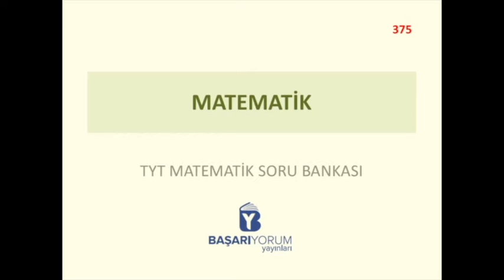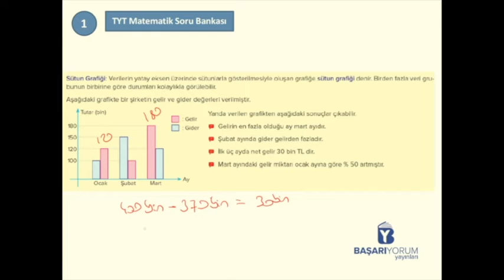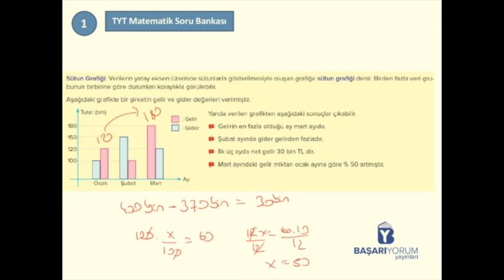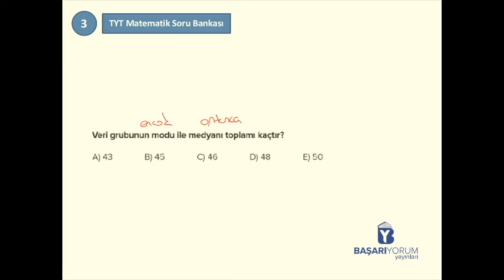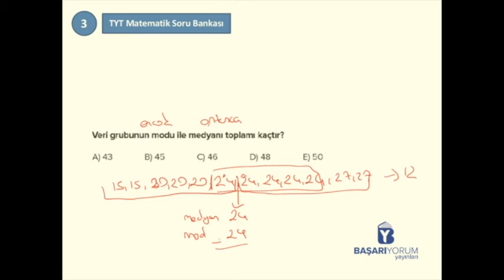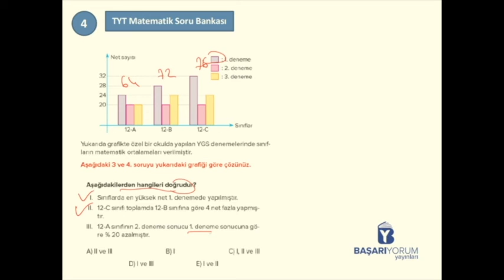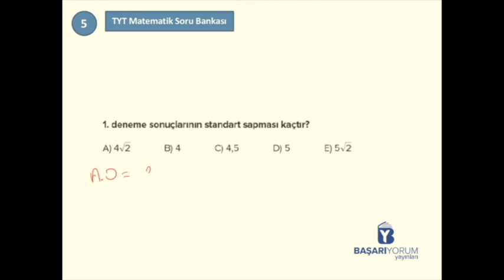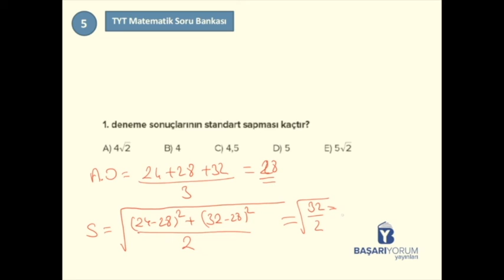TYT Matematik Soru Bankası • Sayfa-375